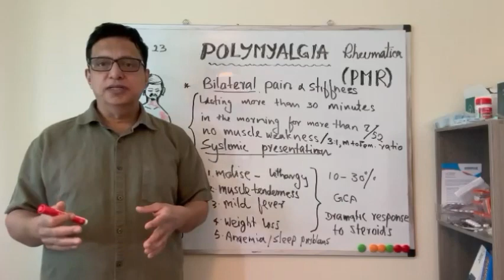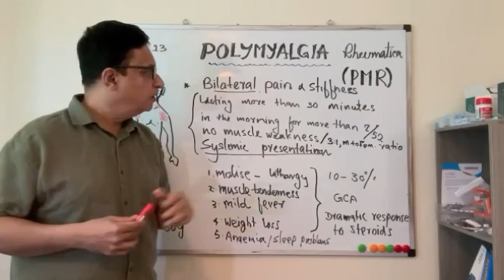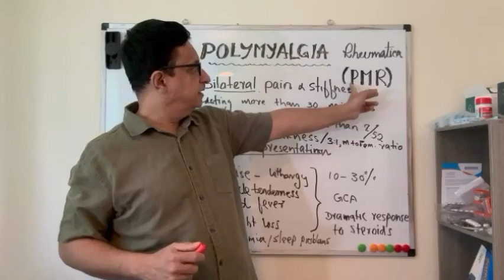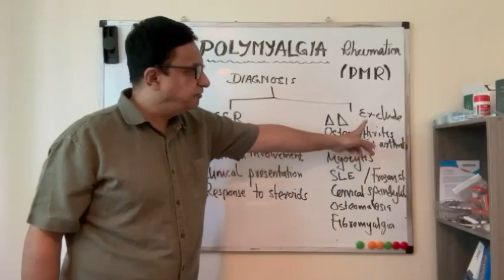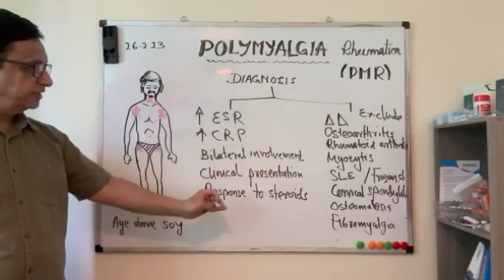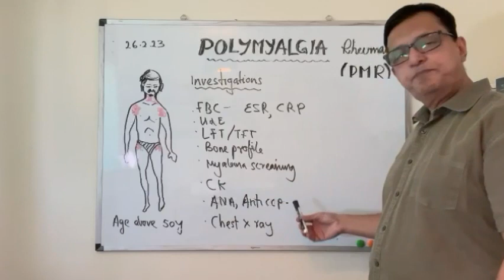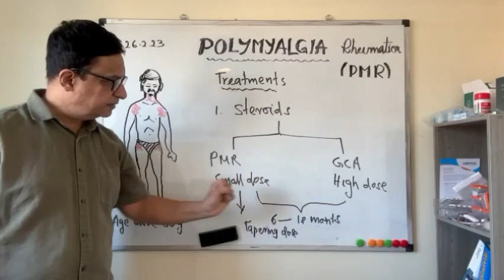Polymyalgia Rheumatica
Polymyalgia rheumatica , it’s symptoms, investigation and treatments explained polymyalgiarheumatica#